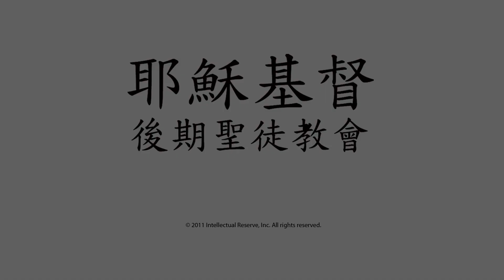第四十四章： 耶穌基督祝福小孩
Christ tells the Nephites to bring their children to him. He offers a prayer that is so
marvelous that the words of it could not be written. Christ blesses the children
one by one, and they are surrounded and ministered to by angels from heaven.